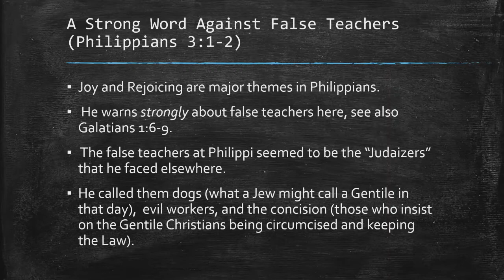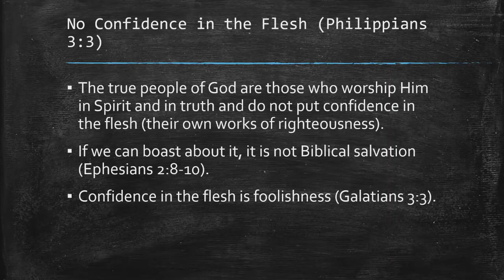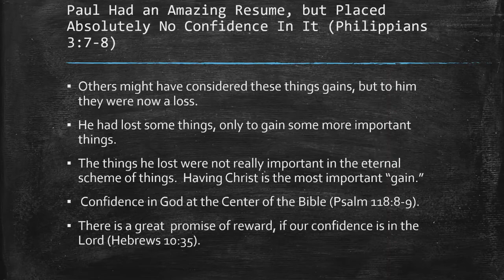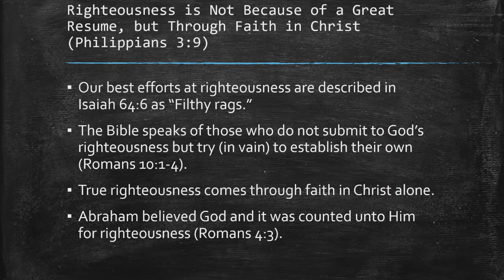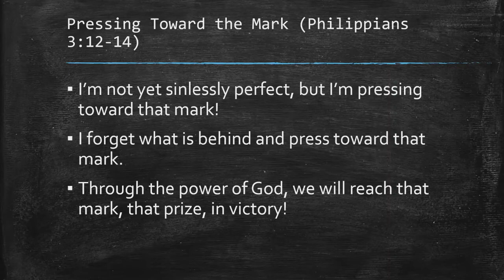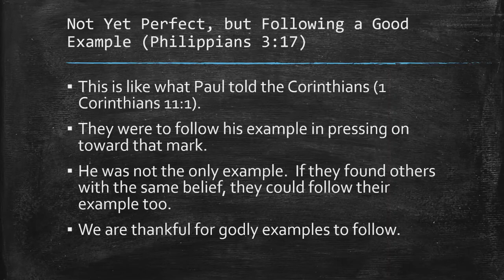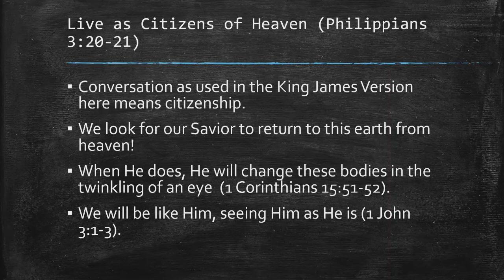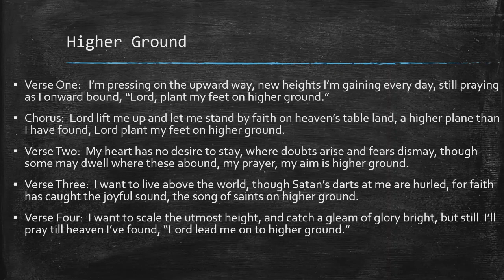Philippians 3 Bible Study Notes